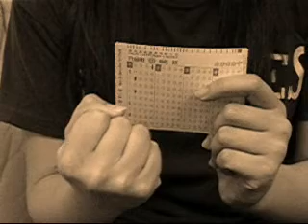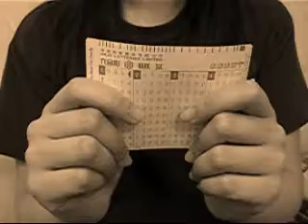點解咁開心 3 ???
太平山40週年喎~ 點解今日 (4/11)咁開心?!!!